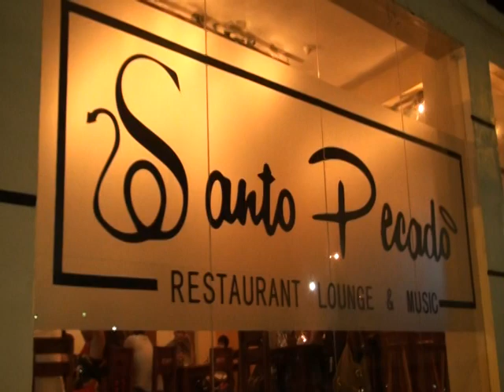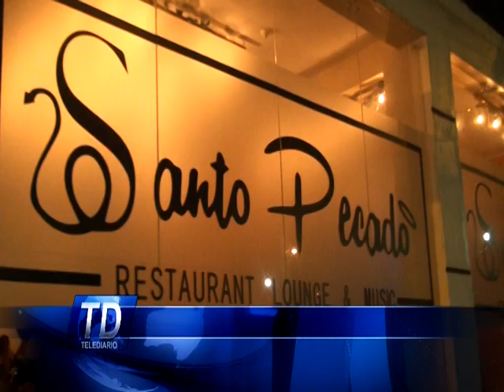Restaurant Santo Pecado - ALLY TV NAPO